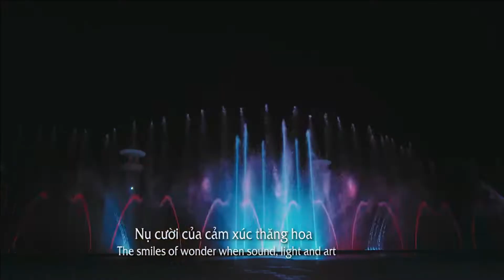Incredible Vietnam Wellness Tour To VinPearl Phu Quoc Resort And Spa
This Vietnam Wellness Tour to Phu Quoc Vin Pearl Resort &amp; Spa in 4 days is truly a lifetime holiday for those who want to escape the tired days &amp; busy life to come back with pure nature and high-end services

+ 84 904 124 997 (mobile/WhatsApp/Zalo/Wechat ...)